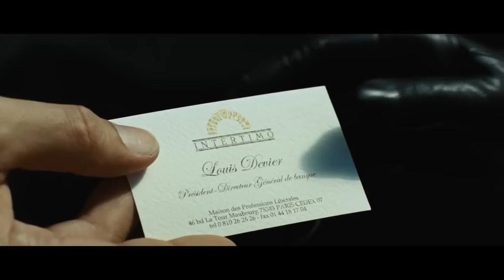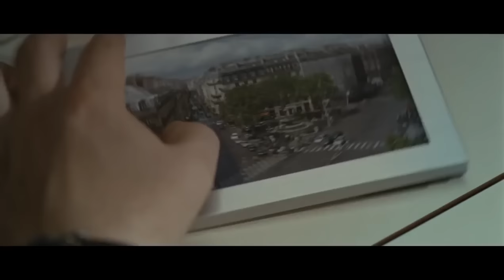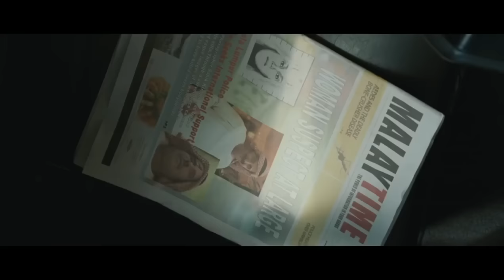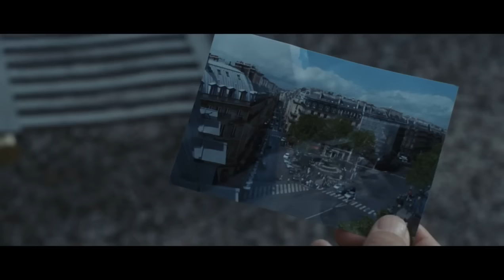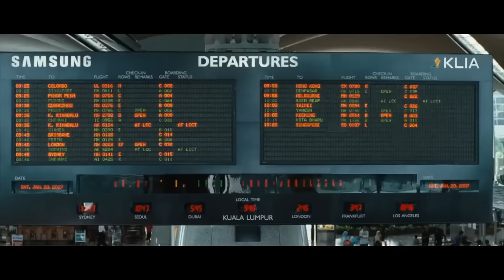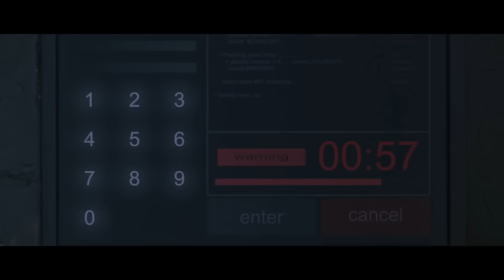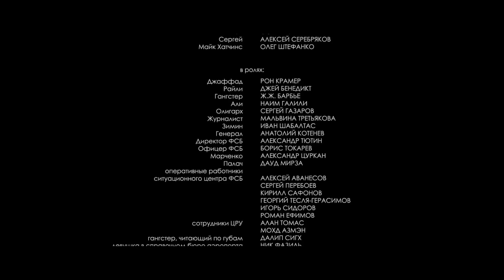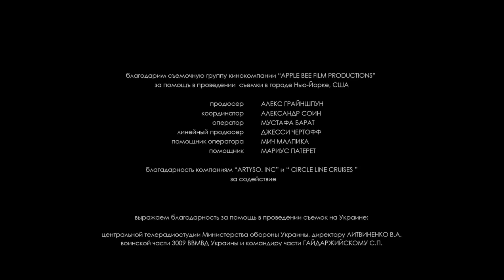massive protection - Actionthriller, (internationaler Film, komplett auf deutsch, ) *HD*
🎼 𝐒░𝐮░𝐛░𝐬░𝐜░𝐫░𝐢░𝐛░𝐞

Russischer Actionfilm aus dem Jahr 2007 mit internationaler Besetzung. Premiere am 2. Oktober 2007.
Laufzeit des Films sind 105 spannende Minuten, ursprüngliche Sprache russisch, in deutsch synchronisiert und Untertitelt. Das Budget betrug 15 Millionen US-Dollar. Die Dreharbeiten fanden neben Russland in Frankreich, Italien, Norwegen, Malaysia und der Ukraine statt.

Ursprünglicher Titel "Code der Apokalypse (russisch Код апокалипсиса)
Hauptdarstellerin ist Anastasia Jurjewna Savorotnyuk, * 3. April 1971aus Astrachan, Region Astrachan, RSFSR, UdSSR. Bekannt wurde sie als russische Schauspielerin und Pop-Folk-Rock-Sängerin. Sie ist auch eine beliebte Fernseh-Moderatorin und der russischen Show „Dancing on Ice“.

INHALTSANGABE:
Vier Atomsprengköpfe werden von Terroristen in vier bedeutenden Städten der Welt platziert. Ein elfstelliger Code und ein einziger Anruf können Sie jederzeit zur Detonation bringen - der "Apocalypse Code". Der Terrorist THE EXECUTIONER will den Code zusammenfügen, die Bomben sprengen, und die Welt ins nukleare Chaos stürzen.
Die Agentin Darya (Dascha) muss ihn mit allen Mitteln aufhalten, um die Welt zu retten.
Eine atemberaubende Jagd über den ganzen Globus beginnt: Durch die Wüsten des Nahen Ostens über den Pariser Champs Élysées, in den engen Gassen von Florenz , durch norwegische Fjorde und malaysische Wolkenkratzer. Doch wird Darya es schaffen, die nukleare Katastrophe aufzuhalten?

Untertitel in Deutsch - automatische Übersetzung in andere Sprachen einstellbar.
Subtitles in German - automatic translation into other languages can be set.

COPYRIGHT:
Die Lizenz zur Veröffentlichung dieses Films auf YouTube liegt bei netzkino.de
mit freundlicher Genehmigung der Rechte-Inhaber.

APOCALYPSE CODE (2007)
Originaltitel: Kod apokalipsisa
Mit: Anastasiya Zavorotnyuk, Vincent Perez, Vladimir Menshov
Regie: Vadim Shmelev
FSK: Freigegeben ab 16 Jahren

Thank you so much for visiting this channel,
for watching and for comments ! Greeting...💗

► Comment if U like it..